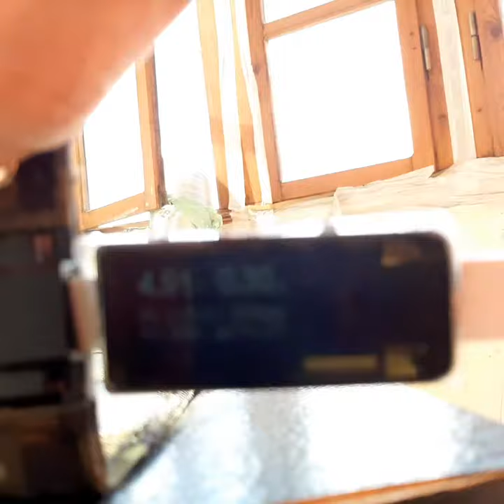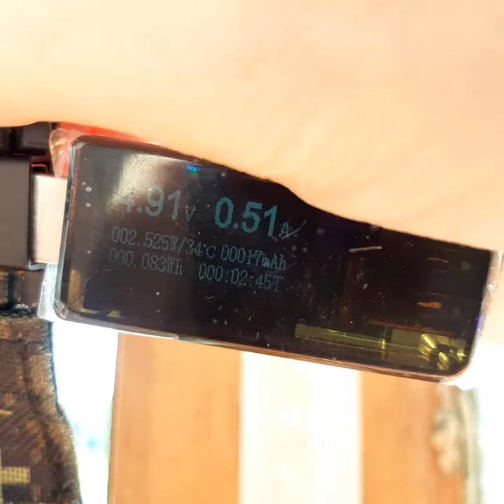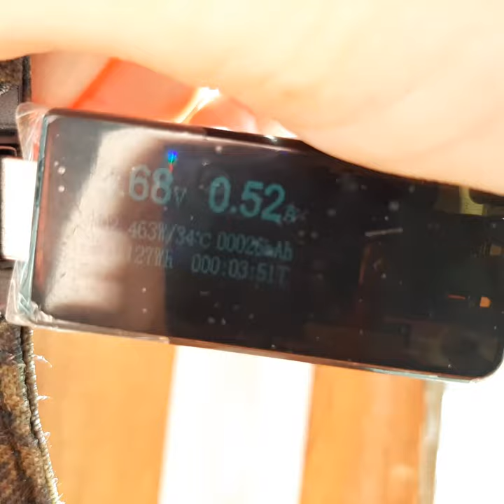Для путешествиников. Складная солнечная панель макс 4,66 вольт и около 0,7 А за 14,77 евро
Получил я, когда солнце почти на зините 4,6-4,7 вольт и где-то 0,68 А, кажеться. Но это мерилось через измеритель. А на нём и на контактах ещё потери произошли. Поэтому, думаю, на самом деле, эта панель саксимум можт выдать не в Африке, а в таком среднем регионе 4,7 вольт и 0,8-1 ампер. Пусть будет 0,8. Это 3,76 ватт.
Приложив к окну двойному стеклу. Получаеться 0,18-0,35 ампер.
В описании пишеться "50W Foldable Solar Panel 5V Sun power Solar Cells Bank Pack USB 10in1 USB Cable Waterproof for Phone Backpack Camping Hiking"
50 ватт, тут нет, но всё равно 3 ач акумулятор 3,7 вольт можно зарядит за 4 часа на прямом солнце по расчётам.